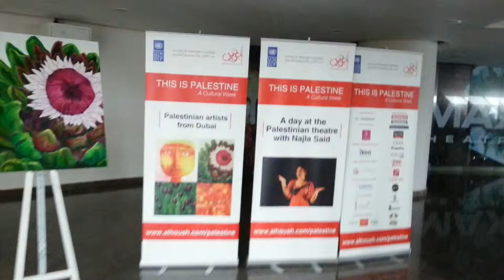This is Palestine Week in Dubai. 16.03.2014